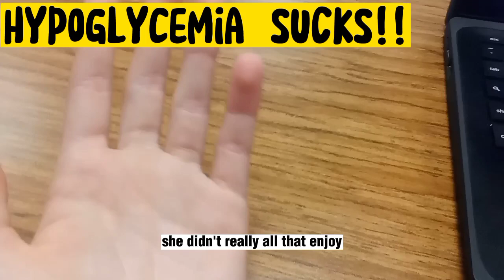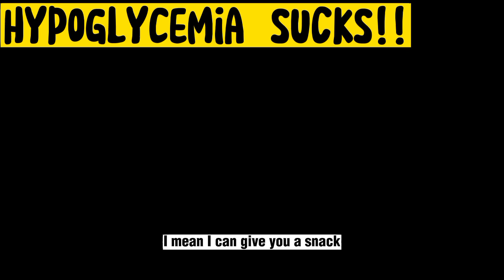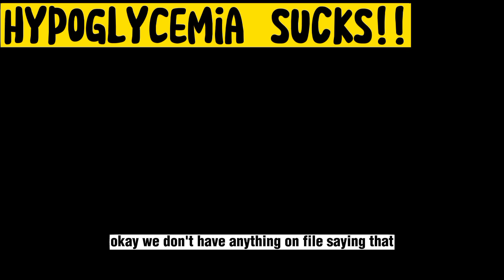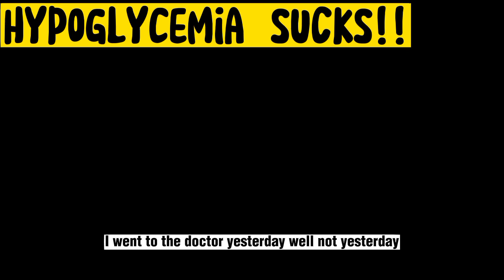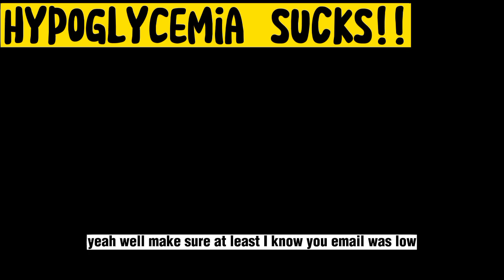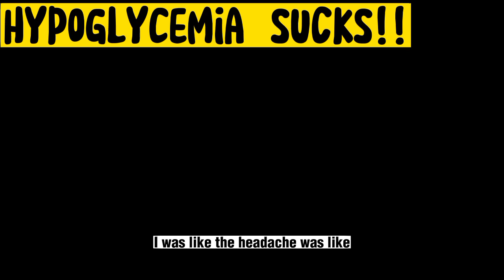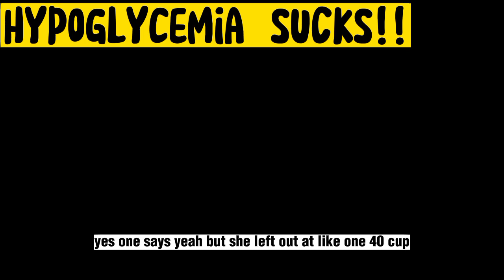Feeling to faint for six hours 🙄!!! | hypoglycemia attack!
omg this was insane